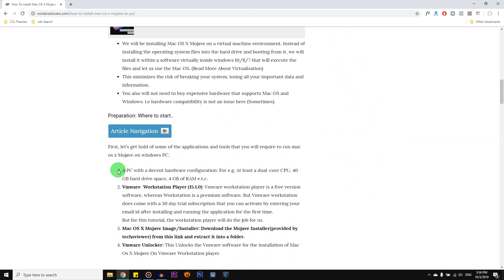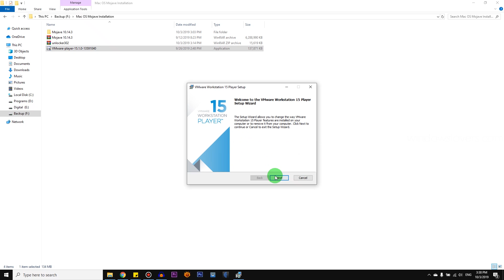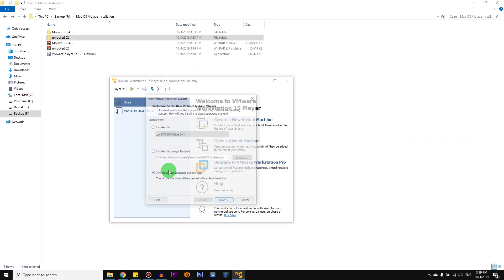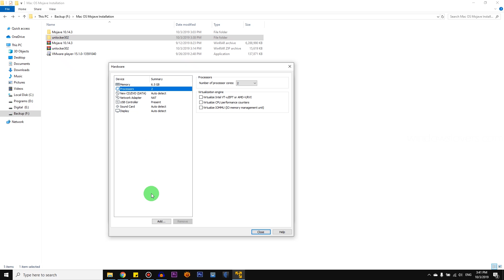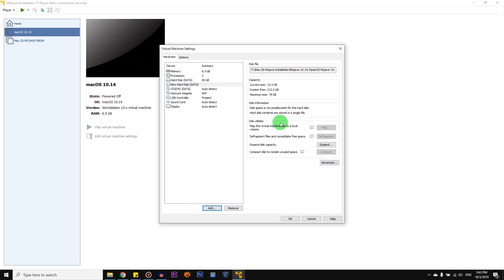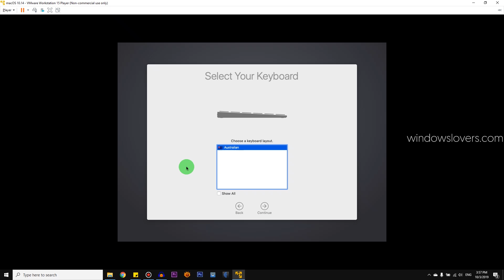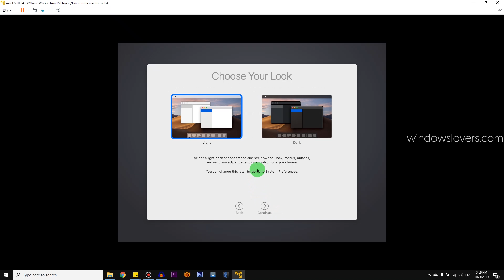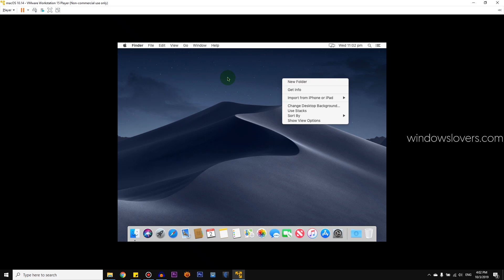How To Install macOS On Windows 10 PC | Mojave 10.14.3 | Vmware Workstation Player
How To Install macOS Mojave On Windows 10 PC using VMware Workstation player. Installing mac os on windows 10 PC has never been easier than this.

I personally have been using mac os on a virtual machine for along time now. It all started as an urge to install mac os on a laptop that only supports windows.

After a lot of research online, I came across Niresh's method to install mac os on a not supported hardware. I did give that a shot, but it was too much hard work, and the system was not too stable if you did not have compatible hardware.

Fast forward to a few years, and I came to know about virtual machines and their use. I looked for a way to use mac os on windows 10 PC using VMware and was happy to find out hundreds of articles written on this topic.

Things we will be using in this tutorial

There is no guarantee that this will work on all the systems.

When you run the virtual machine for the first time, it is normal that it takes a very long time to load. Depending upon the system that you have, it might take anywhere between 5-10 mins before you are taken to the screen where you need to choose the language.

There is a part II for this video. After and during the installation on mac os Mojave on windows 10 PC, it runs very slow, is very laggy and choppy. This is because macOS on windows is not supported by default and you need to install something called VMware Tools to make the mac os on PC smoother, I will be uploading the part II soon and will be linked in this video.